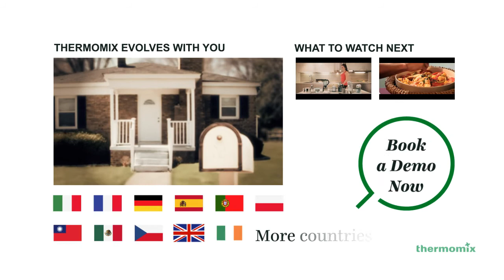Thermomix - Tw Chefs